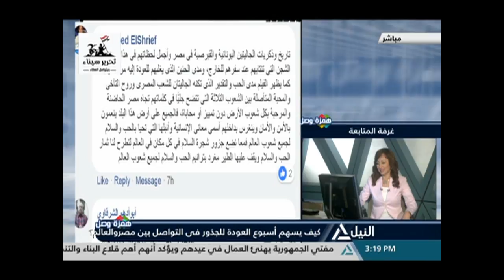همزة وصل 30-4-2018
كيف يسهم أسبوع العودة للجذور فى التواصل بين مصر والعالم